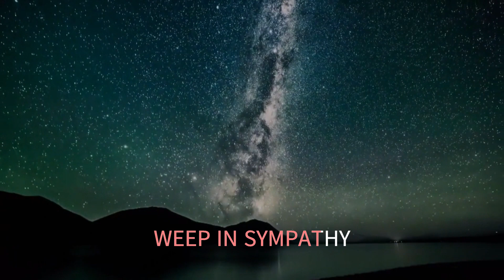WILLOW WEEP FOR ME THE LETTERMEN WITH SING ALONG LYRICS